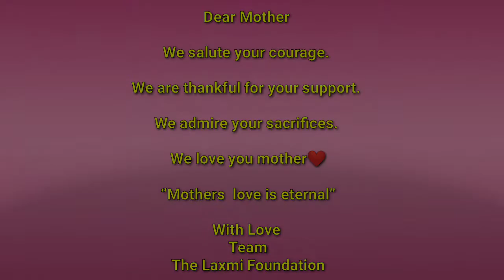Mother's day 😇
Dear Mother
You are a teacher, a doctor, a warrior, an artist, a saviour , a guardian, an inspiration,
and more than everything - You are a lifeline of everychild ❤️.

O Mother
We salute your courage.
We are thankful for your support.
We admire your sacrifices.
We love you mother❤️

“Mothers  love is eternal”

Today -The Laxmi Foundation Salutes 15 great mothers of this beautiful World who inspires every mother to love her child beyond imagination.

माँ तुझसे सिखा,जो सिखा।।।
तू ना होती,मैं ना होता।।।
ना होता ये संसार।।।

Motherhood is the most special feeling of human being. When a women becomes mother -it confers upon a woman the responsibility of raising a child.
It’s not an easy task keeping another human being alive and thriving. The process is so uniquely complicated and fraught with unforeseen circumstances
But there is a mother -a Gods pious soul-who does this work with unconditional love.

Today on Mother's Day, we salute the courage of those mother’s who take care of their children in every situation and even beyond.

Mother is a true warrior in the true sense.

Someone has told rightly that:
God cannot be everywhere,
so God has created a mother.
The Laxmi Foundation salute motherhood.

With Love
Team
The Laxmi Foundation